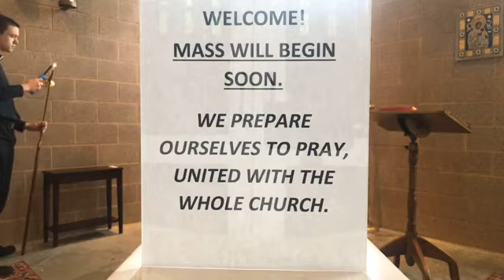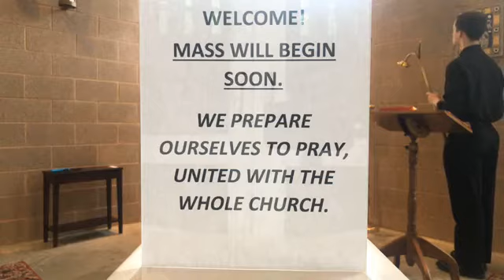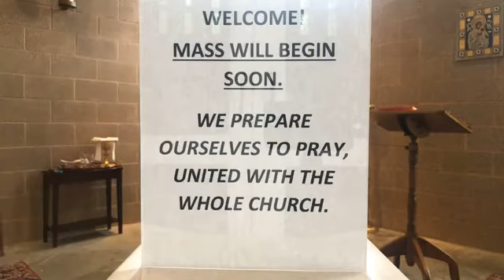Thursday of the Third Week of Easter - 4/30/2020